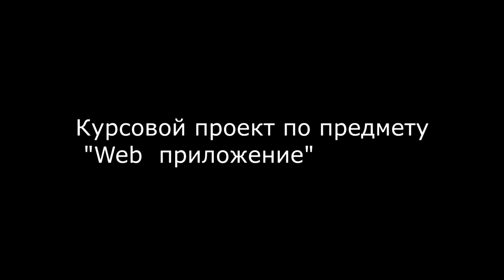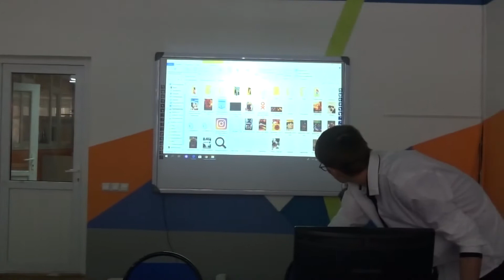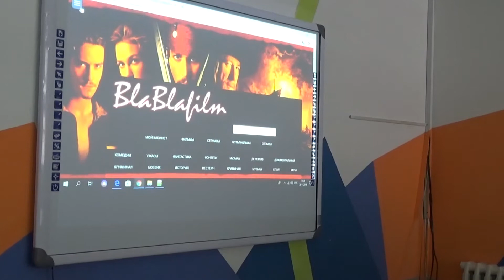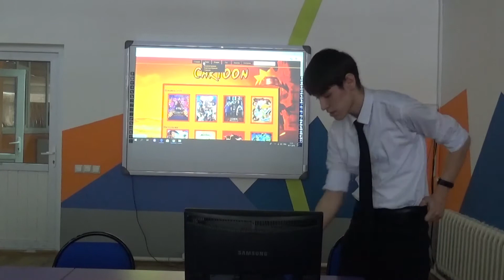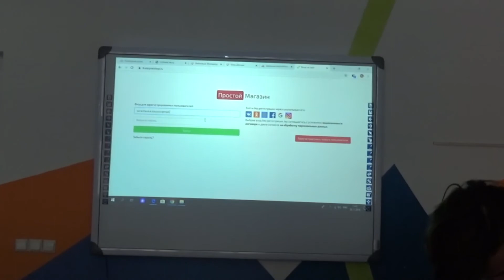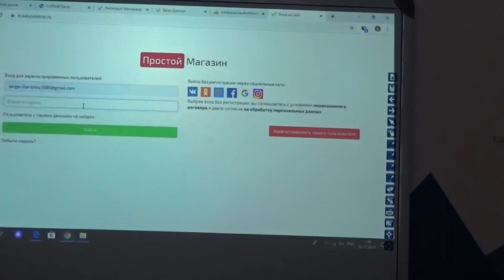Курстық жоба/Курсовой проект/Course project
Курсовой  проект  по  предмету "Web приложение"